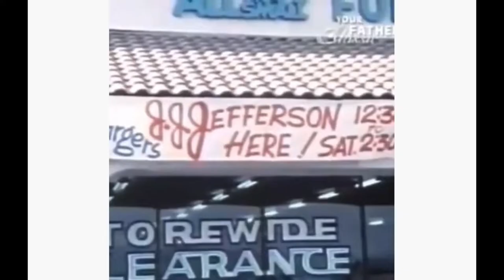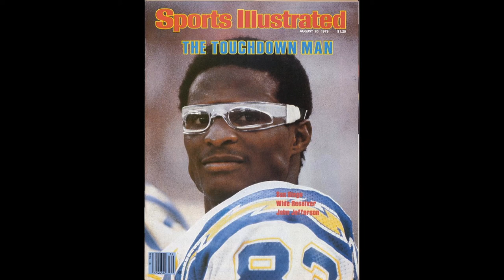Before Justin Jefferson There was John Jefferson Of The San Diego Chargers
Air Coryell was the most explosive offense in the history of the NFL, so many great players help make the Chargers the most exciting team to watch and John Jefferson could have been the best of them All.

Special thanks to Niko Suave's World of Sports and Music for use of the video.